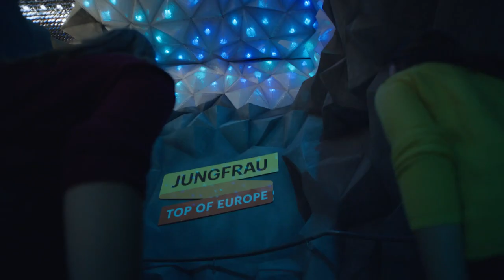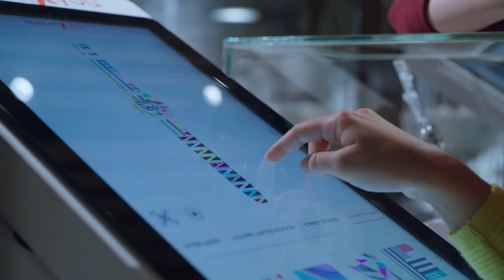Top of Europe Flagship Store: Sun World Tour Operator And Travel Agent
The Jungfrau Railways Top of Europe Flagship Store offers a unique shopping experience in the heart of Interlaken. Top brands such as Swatch, Lindt & Sprüngli and Victorinox can be found over two floors and an area of more than 1,000 square metres. The best-known brands of the Swiss cosmetics world are also represented at the Cosmetics Chalet. At the heart of the flagship store is the Top of Europe Shop featuring souvenirs and clothing.                                      . Supported by: Switzerland Tourism.